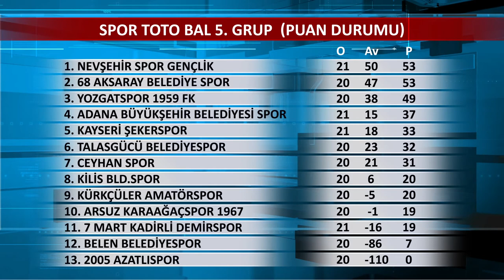22. Hafta - Spor Toto BAL 5. Grup